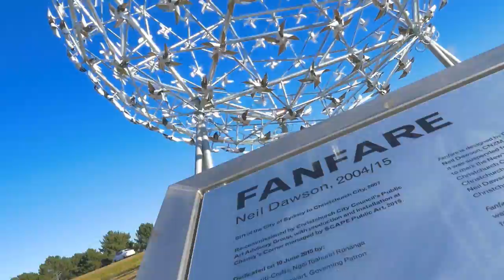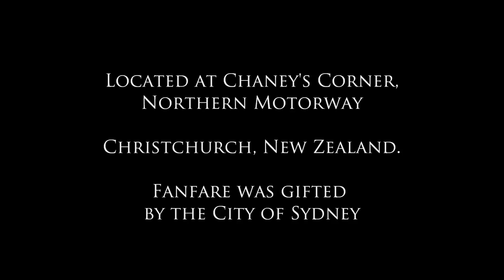Fanfare - Time Shifted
at the northern entrance to Christchurch, just below the Waimakariri Bridge is the sculpture Fanfare

Fanfare was created by internationally renowned Christchurch sculptor Neil Dawson. It has been installed beside State Highway 1 at Chaneys Corner. At 20 metres in diameter and weighing 25 tonnes, it has 360 separate one-metre wide wind-powered “pinwheels” covering its surface. Fanfare will be New Zealand's largest work of public sculpture and in recognition of this extraordinary and visionary sculpture, Canterbury will be elevated onto the global arts stage - from SCAPE Public Art website-

UAV/ drone Flights were made in accordance with NZ CAA regulations at time of flight and using Airshare and with permission of the Christchurch Tower

All imagery by Aaron Campbell Photography